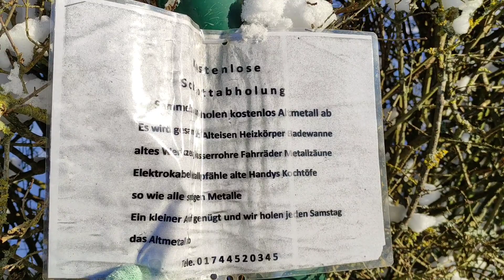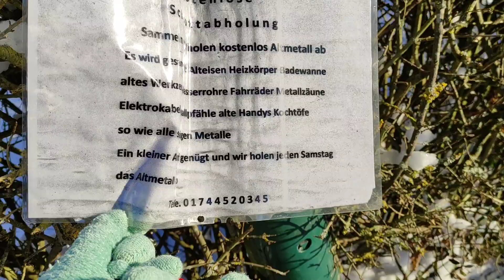Bauernproteste, Politik-Untergang & Schnee - Spaziergang im Norden